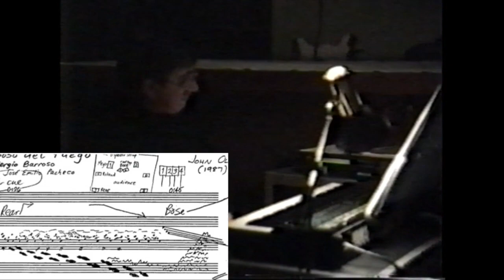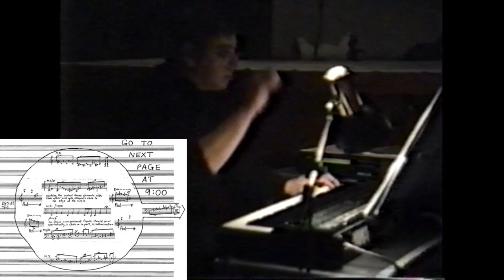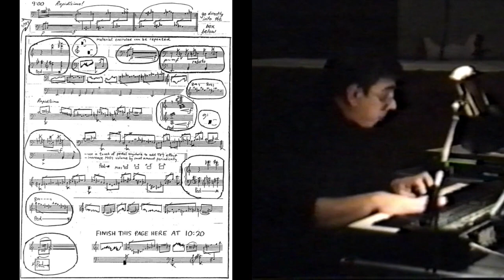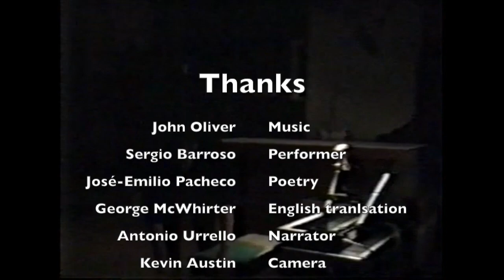El Reposo del Fuego by John Oliver performed by Sergio Barroso, DX7; poetry by Pacheco and Neruda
Español a seguir

El Reposo del Fuego (1987) by John Oliver. Poetry by José-Emilio Pacheco, Pablo Neruda
for DX7-II/TX802 digital synthesizers and digital tape.

This is the only existing video of Sergio Barroso performing my award-winning epic composition, recorded by Kevin Austim at  a live concert at Concordia University, Montreal, 1988.

The title is taken from the epic poem of the same name by Mexican poet José-Emilio Pacheco, a selection of which is recited in the tape part by Antonio Urrello of Vancouver, Canada. The work opens with a two-line poem by Pablo Neruda, titled "Punta."

El Reposo del Fuego was premiered by Sergio Barroso at the International Festival of Electronic Music "En torno a los sonidos electrónicos" in Mexico City on January 30, 1988, and, in November, won the First Prize in the electroacoustic category at the 8th CBC National Radio Competition for Young Composers, as well as the jury's Grand Prize. In September 1989, the work was awarded the City of Varese Prize (Italy) at the Luigi Russolo International Competition for Young Composers of Electroacoustic Music.

The work is featured on Sergio Barroso's first compact disk "New Music for Digital Keyboard" on the Montréal label SNE (Société nouvelle d'enregistrement), now available from John Oliver or Sergio Barroso.

THE STORY BEHIND THE WORK
When Mexico city was devastated by an earthquake in 1985, I was reminded of the horror, the anxiety, and the awe I felt when the earth shifted during my visit to Guatemala in 1978. I imagined the agony such massive destruction leaves in its wake, not only the human and material devastation, but that of optimism and hope. José-Emilio Pacheco's poem evokes a similar awful event, and through his words I have made a sonic affirmation of the solidity of the human spirit in the midst of nature's terrible chaos.

The synthesist struggles with the tape, a voice asserting itself against those heartless gods who puff on their cigars and shake the earth to remind us of their power.

Thanks to Sergio Barroso's for the extended use of his Ireme Studio to realize the project, and to the studios of Paul Dolden and Simon Fraser University for additional production, and Andrew Czink for production assistance.

CASTELLANO

El Reposo del Fuego (1987) de John Oliver ejecutada por Sergio Barroso en
sintetizadores Yamaha DX7-II/TX802; poesía de José-Emilio Pacheco, Pablo Neruda

Este es el único video existente de Sergio Barroso ejecutando esta galardonada épica composición, en un concierto en Concordia University, 1988. Cámara: Kevin Austin

El título está tomado del poema épico del poeta mexicano José-Emilio Pacheco. Una selección del mismo es recitada en la banda sonora por Antonio Urrello de Vancouver, Canada. La obra se inicia con dos líneas del verso "Punta" de Pablo Neruda.

El Reposo del Fuego fue estrenada por Sergio Barroso el 30 de enero del 1988 en la Ciudad de México en el festival de música "En torno a los sonidos electrónicos", y poco después en el marco del 8vo Concurso Nacional de Jóvenes Compositores organizado por la CBC (Canadian Broadcasting Corporation) que tuvo lugar en noviembre del mismo año en el Centro Nacional de Arte (National Arts Centre) de Ottawa donde obtuvo el primer premio en la categoría de música electroacústica y el grande premio del concurso. En septiembre de 1989 la obra recibió en Italia el premio Ciudad de Varese en el Concurso Internacional de Música Electroacústica Luigi Russolo para jóvenes compositores.

La obra apareció a continuación en el primer disco compacto de Sergio Barroso con el sello SNE (Société nouvelle d'enregistrement) de Montreal, el cual puede ser ahora obtenido a través de John Oliver o Sergio Barroso.

LA HISTORIA DETRÁS DE LA OBRA

Cuando la Ciudad de México fue devastada por el terremoto de 1985 recordé el horror, la anxiedad, y el asombro que sentí cuando la tierra tembló durante mi visita a Guatemala en 1978. Imaginé la agonía que tal destrucción masiva deja a su paso, no solo en la devastación humana y material, sino además en el optimismo y la esperanza. El poema de José-Emilio Pacheco evoca un evento similar y a través de sus palabras he querido hacer una afirmación de la solidaridad del espíritu humano en medio de un terrible caos de la Naturaleza.

El ejecutante batalla con la banda sonora, una voz reafirmándose contra malvados dioses que hacen temblar la tierra mientras exhalan el humo de sus cigarros para recordarnos de su poder.

Mi agradecimiento a Sergio Barroso por el extenso uso de su estudio IREME para realizar este proyecto, y a los estudios de Paul Dolden y la Universidad Simon Fraser de Vancouver, así como a Andrew Czink por su asistencia en la producción.